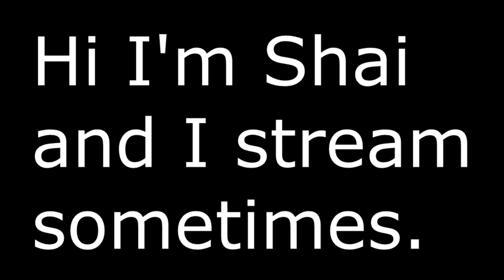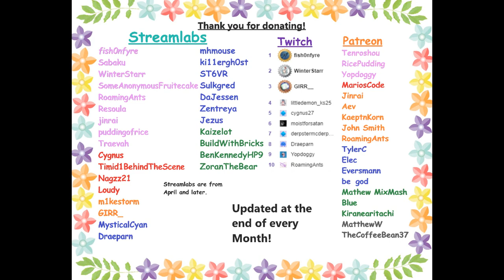VRChat: Adventures with the Desktop Squad